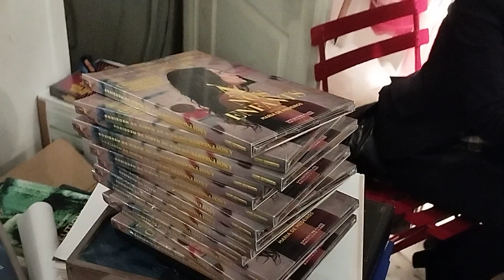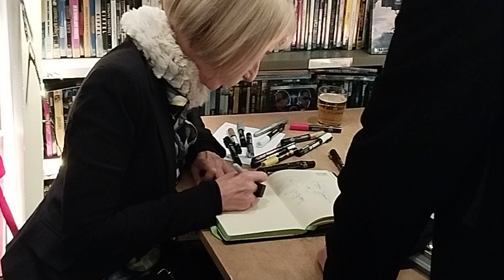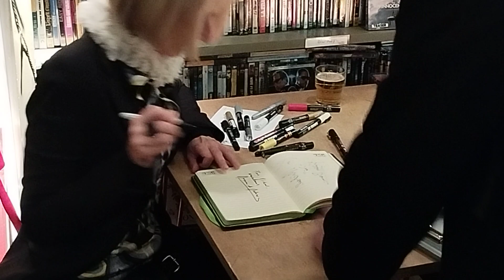Séance de dédicace de Maria de Medeiros @Boutique Potemkine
Enregistrée le 14 décembre 2022.